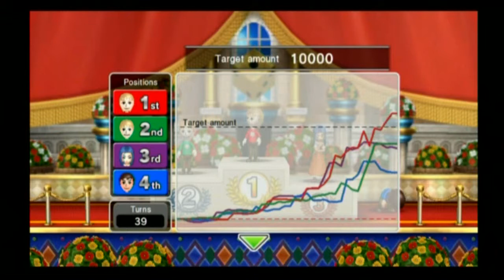Co op LP#2 Fortune Street Part 17 Boardwalk Banshees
A bit of a long one here, but it would've been a crime to break up some of this drama!